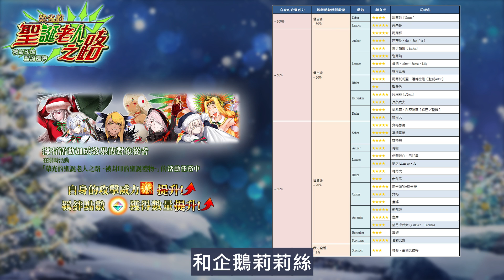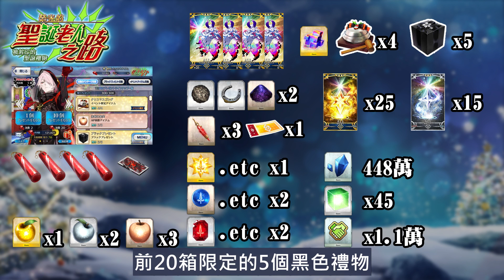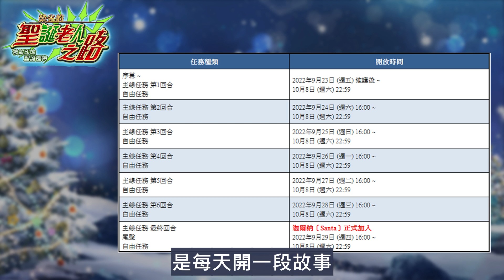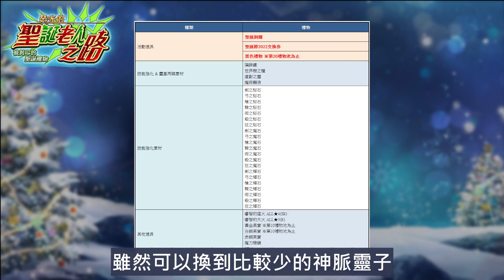FGO 2022聖誕活動攻略｜拳擊加爾納與快樂的刷箱｜DA的準時系列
這回的活動，算蠻簡單的，就是每天打新關卡農好農滿就對啦